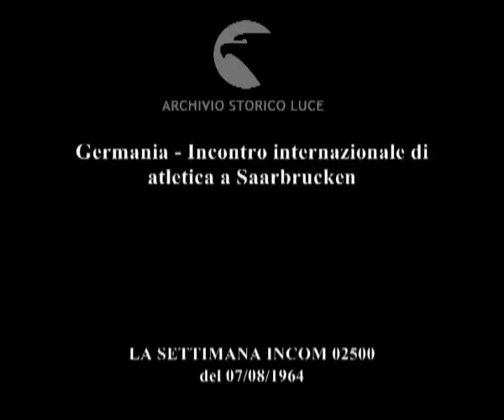Passaporti per Tokio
Germania - Incontro internazionale di atletica a Saarbrucken
   Descrizione sequenze:incontro internaizonale di atletica a Saarbrucken, pubblico sugli spalti ; fasi della corsa a staffetta 4x100 ; i cambi ; l'italiano Ottolina distacca Obersiebrasse e vince la gara ; la vittoria di Ottolina al rallentatore ; la premiazione dei quattro corridori italiani ; gara dei 110 metri a ostacoli ; fasi della gara al rallentatore ; la vittoria di Giorgio Mazza ; Bogliatto vince la prova di salto in alto saltando 2,06 metri ; Meconi nel lancio del peso ; Meconi vince la gara lanciando a 18,6 metri ; gara dei cento metri piani ; vince Ottolina ; Ottolina soddisfatto dopo la gara ; gara dei duecento metri piani, la partenza ; fasi della corsa ; vince Ottolina ;